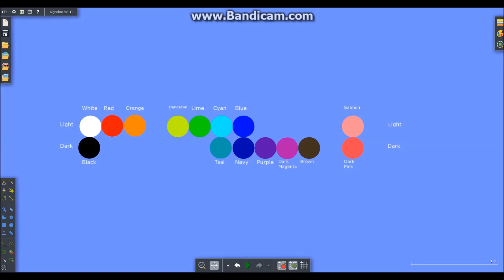Amazing Marble Race Season 2 Part 7